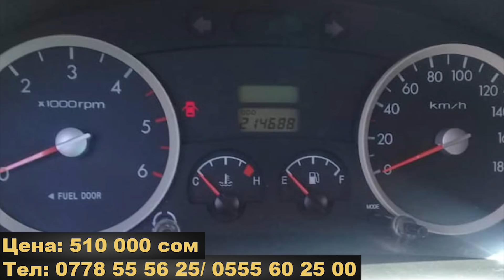ТОЙОТА КОРОЛЛА/ МАТИЗ/ JEEP/ ПОРТЕР/ МЕРС/ ХЕНДАЙ/ НЕКСИЯ/ МАЗДА/ ТИКО/ 👇👇👇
Нексия-2/ Жылы: 2011/ Тел: 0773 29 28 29/ Цена: 160 000 сом

Тико/ Жылы: 1996/ Тел: 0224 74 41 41/ 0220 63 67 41/ Цена: 40 000 сом

Мерс-С/ Жылы: 1996/ Тел: 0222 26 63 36/ Цена: 270 000 сом

Матиз-2/ Жылы: 2006/ Тел: 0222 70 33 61/ Цена: 140 000 сом

Портер-2/ Жылы: 2017/ Тел:  / Цена: 13 500 $

Jeep/ Жылы: 2004/ Тел: 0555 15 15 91/ Цена: 6 700 $

Мазда/ Жылы: 1998/ Тел: 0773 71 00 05/ Цена: 160 000 сом

Портер/ Жылы: 1999/ Тел: 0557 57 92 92/ Цена: 380 000 сом

Хендай Матрикс/ Жылы: 2004/ Тел: 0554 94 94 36/ Цена: 320 000 сом

Мини Трактор/ Жылы: 2003/ Тел: 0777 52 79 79/ Цена: 320 000 сом

Нексия-2/ Жылы: 2012/ Тел: 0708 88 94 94/ 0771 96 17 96/ Цена: 150 000 сом

Мерс-С/ Жылы: 1994/ Тел: 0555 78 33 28/ Цена: 220 000 сом

Дамас/ Жылы: 1998/ Тел: 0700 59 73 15/ 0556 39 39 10/ Цена: 120 000 сом

Нексия-2/ Жылы: 2011/  Тел: 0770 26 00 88/ Цена: 170 000 сом

Портер-2/ Жылы: 2009/ Тел: 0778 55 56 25/ 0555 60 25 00/ Цена: 510 000 сом

Матиз-2/ Жылы: 2005/ Тел: 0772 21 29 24/ Цена: 110 000 сом

Тойота Королла/ Жылы: 2005/ Тел: 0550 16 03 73/ Цена: 420 000 сом